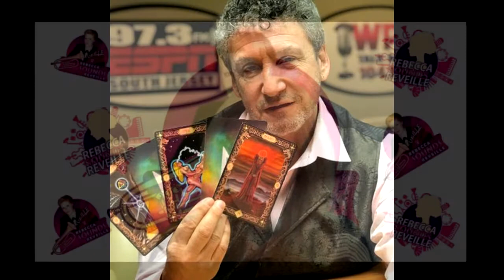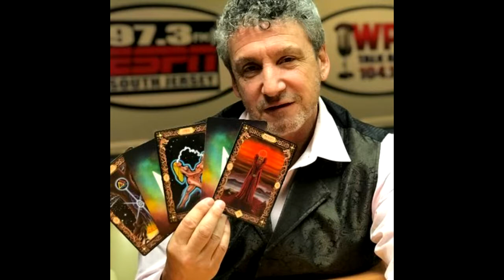Rebecca Sounds Reveille with Artie Hoffman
This episode brings to you guest Artie Hoffman, who has been a master-level psychic medium, intuitive life coach, and spiritual advisor, motivational speaker, for over two decades. His strong faith and natural intuitiveness, coupled with his ability to provide emotional understanding, makes him the preeminent spiritual therapist with foresight. A nationally renowned speaker, healer, and radio personality, Artie’s weekly radio show, “Angels and Answers,” gives listeners a chance to connect with him from anywhere in the U.S. People call in to discuss a variety of topics from love and relationships, career/finances, and family life, to communicating with their deceased loved ones.

Artie has also been a featured regular on NJ 101.5, XTU 92.5, Cat Country 107.3 and Buzz Radio and has performed his spiritual shows throughout the United States, including the Trump Plaza in Atlantic City and was booked to perform at the Palace of Versailles in France. His seminars and workshops are always well attended, drawing a large number of people wanting to gain insight and advice, and to help better themselves. He has also had clients to include some of the top personalities in the movie, music and television industry, as well as sports figures and athletes, and prominent political figures. Artie conducts his one-on-one private readings at his office or over the phone, as well as doing group parties and corporate events around the country.

On the show, Rebecca and Artie talk about how having expectations and demands on others create challenges and that others may not be capable of meeting those demands. This sets us up for disappointment and we end up hurt. The two talk candidly about the unhealthiness of relationships and how to change specific behaviors to create better relationships. The topic of perception and the amount of energy invested into the situation is discussed in detail with respect to how it plays out within any situation or relationship. Artie talks about why it may be necessary to cut the ties to a person within an unhealthy relationship. Rebecca supports this by explaining how, oftentimes, we stay in unhealthy situations because we are accustomed to it; it is familiar. There is much insight to glean from the male-female perspective within this conversation!